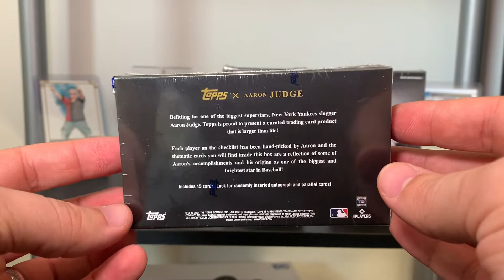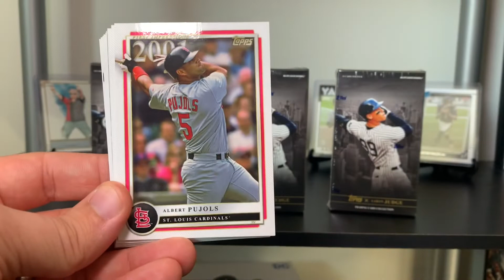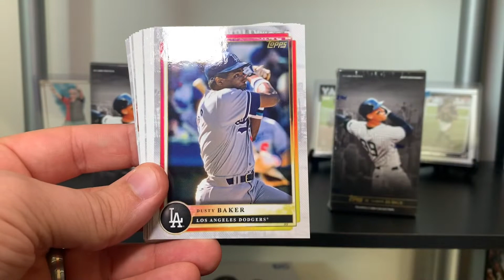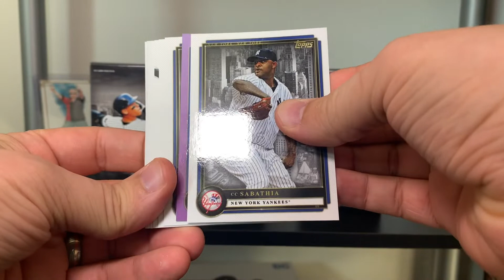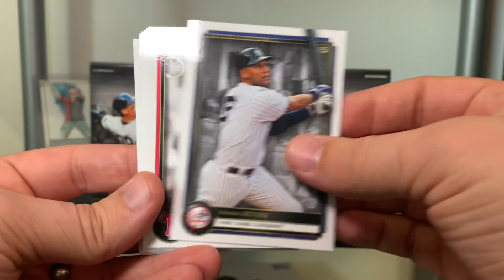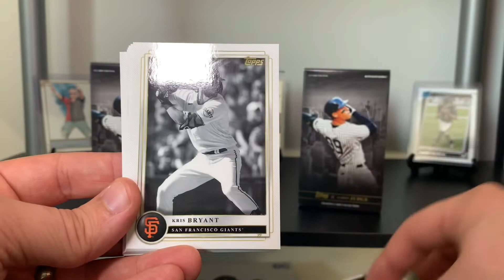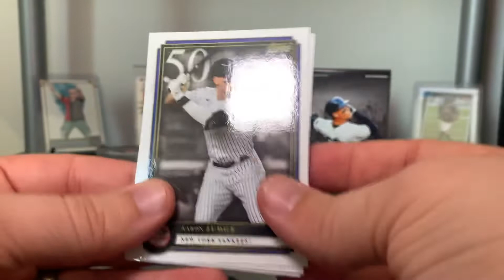The Perfect Set for my PC | Purple /25 Pull! | 2022 Topps X Aaron Judge Online Exclusive Box Opening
In today’s baseball card opening, I rip three boxes of Topps online exclusive Aaron Judge Curated set. This is the best possible set for my PC, and I hit a nice purple parallel out of 25!
Consider turning on notifications so you never miss a video when I upload! I upload regularly every Monday, Wednesday, and Friday and occasionally upload a bonus video sometime throughout the week.

I mostly rip baseball cards but occasionally rip football cards and basketball cards. I mostly rip retail products I get from Target, Walmart, and other places near me that sell cards, so expect to see blaster boxes and mega boxes with the occasional hobby product when I visit my local hobby shop. I also post videos talking about major hobby news and highlighting various cards in my personal collection.